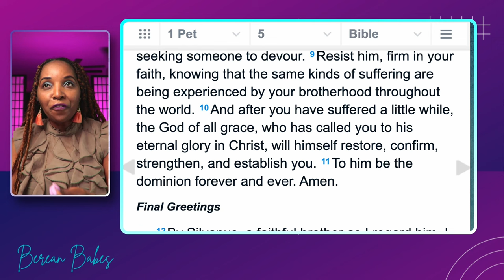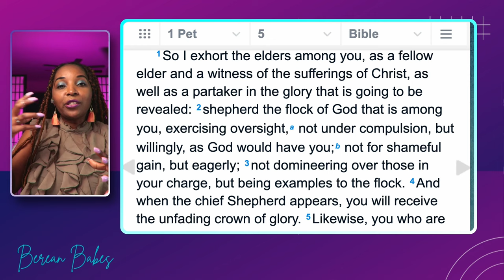2024 Shepherds Conference Phil Johnson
Phil Johson Shepherds Conference 2024 Truth Triumps in persecution was the message that Phil Johnson preached on. This year over five thousand men are in attendance for the 2024 Shepherds Conference at grace comunity church. Pastor MacArthur opened the Conference and he will also close the Conference.

Phi⁰l Johnson Shepherds Conference 2024 at Grace Community Church preaching on the Truth Triumps in suffering. Phil Johnson gave a solid message on the topic of Christian suffering.

The Lord Jesus Christ calls His ministers to proclaim His truth in a world deceived by darkness. The spirit of the age, empowered by the father of lies, is the sworn enemy of the truth. But the Word of God will not return void, and the gates of hell will not prevail against the church. As followers of Truth Incarnate, now is the time to renew our resolve to defend and declare the faith once for all delivered to the saints. Join us March 6–8 for Shepherds Conference 2024, as we gather around the theme “Truth Triumphs.”

This year’s keynote speakers include John MacArthur, John Piper, H.B. Charles Jr., Steven J. Lawson, Phil Johnson, Abner Chou, Austin Duncan, Nathan Busenitz, Michael Riccardi, Josiah Grauman, and more.

Phil is the executive director of Grace to You. He has been closely associated with John MacArthur since 1981 and edits most of Pastor MacArthur’s major books. Phil also founded several popular websites, including The Spurgeon Archive, The Hall of Church History, and the Pyromaniacs blog. He is an ordained elder and pastor at Grace Community Church. Phil and his wife, Darlene, have three adult children and seven grandchildren.

hil Johnson was born June 11, 1953 in Oklahoma City, OK. He spent his formative years in Wichita, KS, and then Tulsa, OK. He graduated from Nathan Hale High School in Tulsa in 1971. That same year he was led by the grace of God to trust Jesus Christ as Lord and Savior. (If you want to read Phil's own account of his conversion, click here.)
Phil Johnson
     Today, he is the Executive Director and radio host for Grace to You, a Christian media ministry featuring the preaching and writings of John MacArthur. Phil has been closely associated with John MacArthur since 1981 and edits most of MacArthur's major books. Phil also pastors an adult fellowship group called GraceLife at Grace Community Church in Sun Valley, CA. And he can be heard almost weekly on a podcast with Todd Friel titled "Too Wretched for Radio."
     Phil studied at Southeastern Oklahoma State University for one year, then transferred to Moody Bible Institute, where he earned a bachelor's degree in theology (class of 1975). He was an assistant pastor in St. Petersburg, Florida and an editor for Moody Press before moving to Southern California to take his current position in 1983.
     Theologically, Phil is a committed Calvinist—with a decidedly Baptistic bent. (That explains his love for Charles Spurgeon). Phil is also an inveterate reader and bibliophile. He has a beautiful wife (Darlene), three grown sons, three fantastic daughters-in-law, and seven adorable grandchildren.